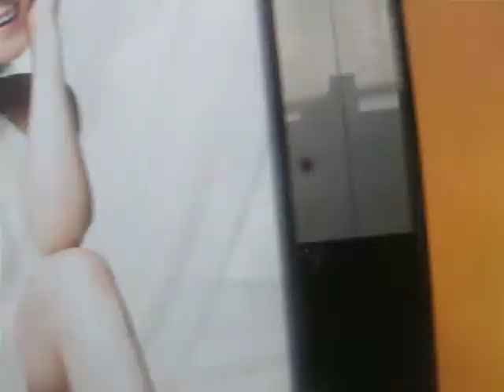常磐線203系 側面展望左 松戸→綾瀬